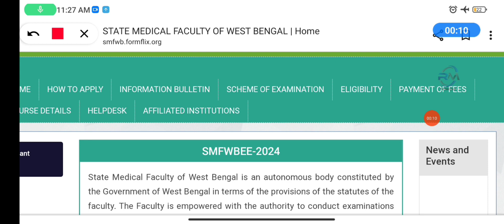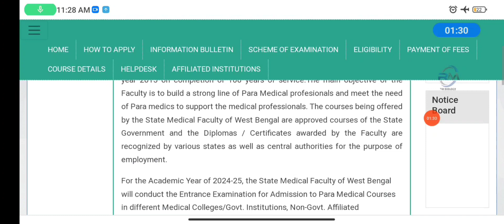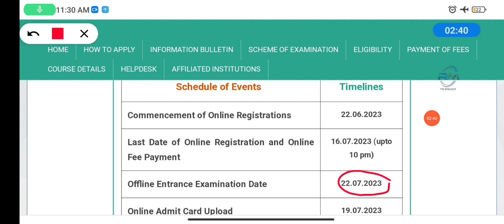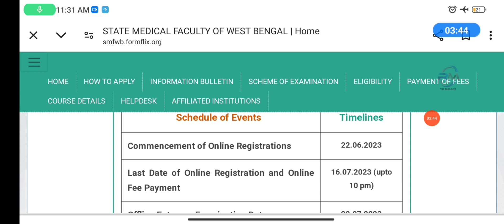SMFWBE 2024 Form Fill up|SMFWBE Application date 2024|Paramedical Form fillup 2024